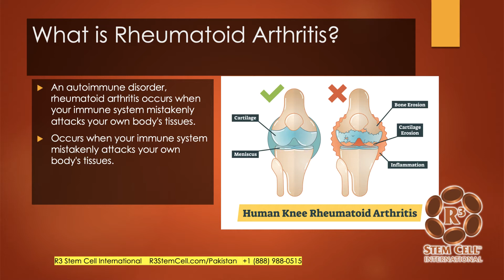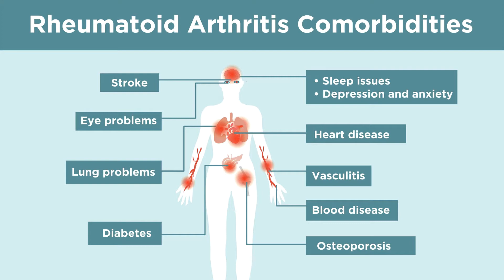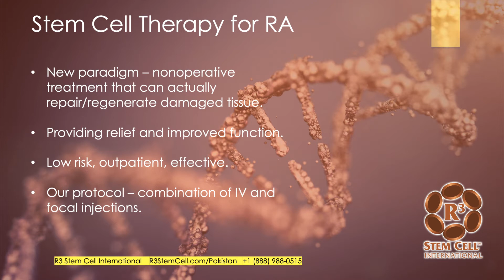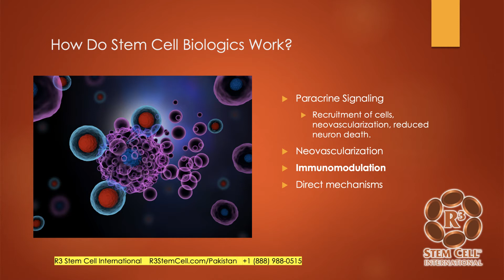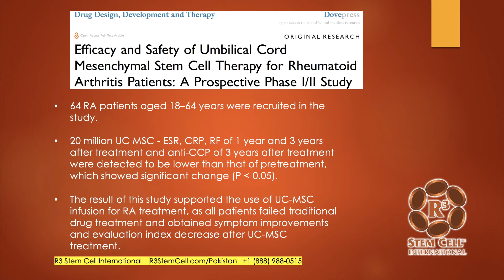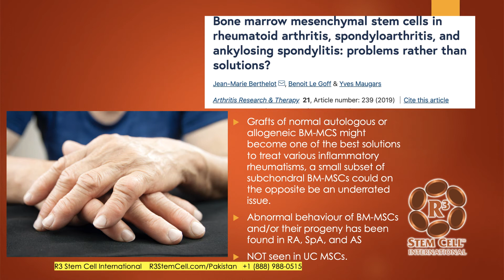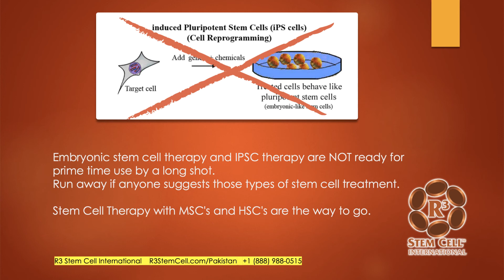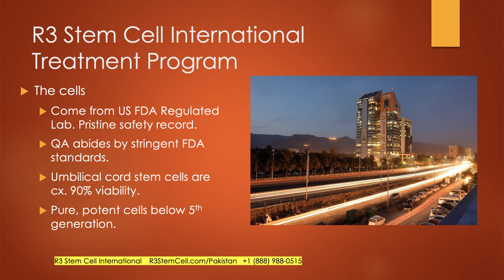Stem Cell Therapy for Rheumatoid Arthritis in Pakistan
R3 International offers first rate stem cell therapy for Rheumatoid Arthritis in Pakistan. Conventional medications for RA typically include significant side effects without producing the desired results. Stem cell treatment for autoimmune disorders has been very beneficial, without significant side effects and the results often last for years.